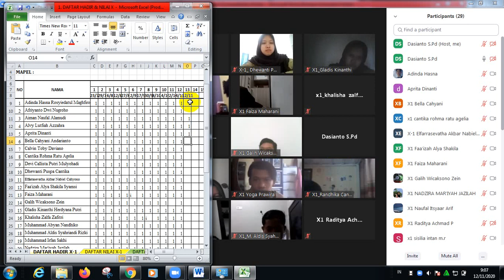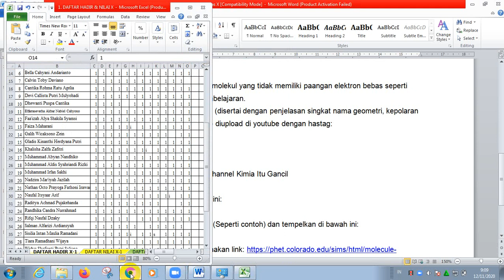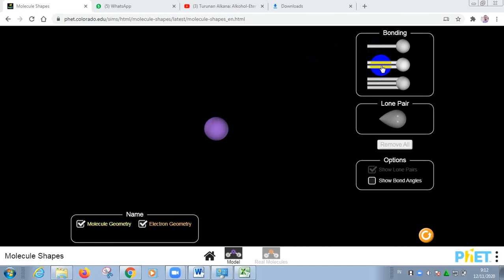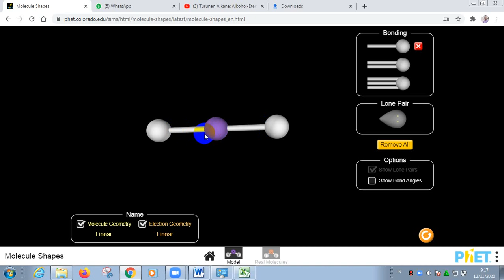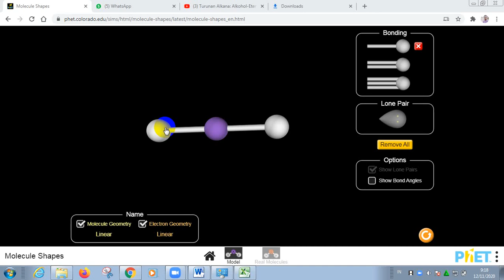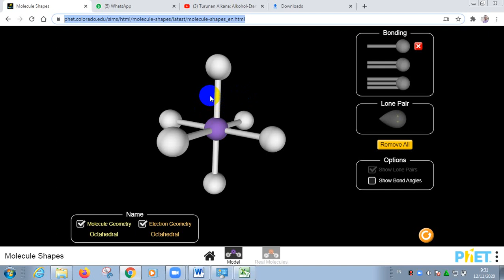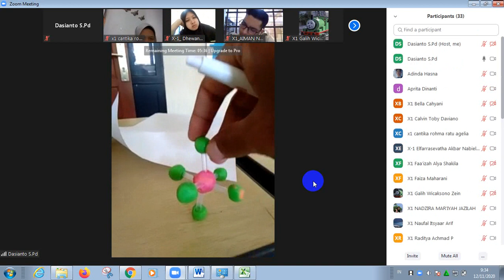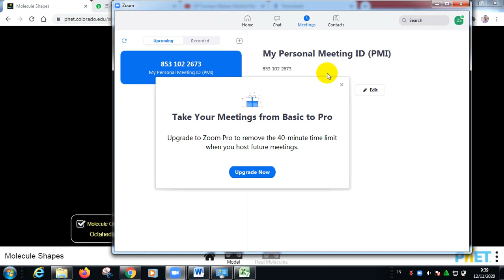Ikatan Kimia: Bentuk dan Polaritas Molekul dengan Animasi (Pembelajaran Online)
Ikatan Kimia: Bentuk dan Polaritas Molekul dengan Animasi (Pembelajaran Online) berisi penjelasan materi bentuk dan polaritas molekul yang djelaskan menggunakan animasi sehingga mudah untuk diikuti dan dipahami,

ikatan kimia, terori VSEPR, memprediksi bentuk molekul dengan teori VSEPR, domain elektron, teori domain elektron
ikatan kovalen, memprediksi bentuk dan polaritas molekul,